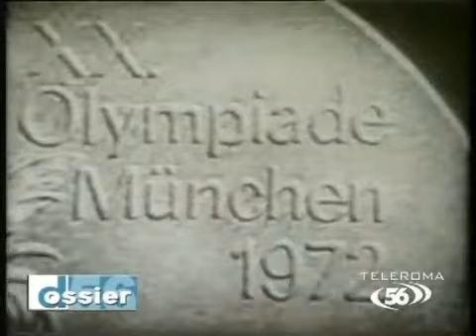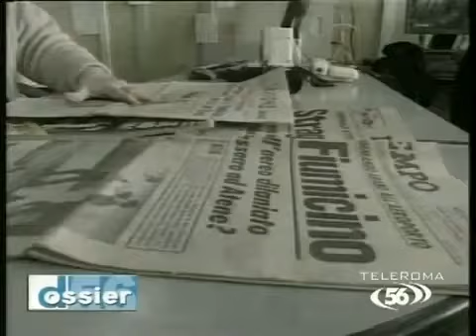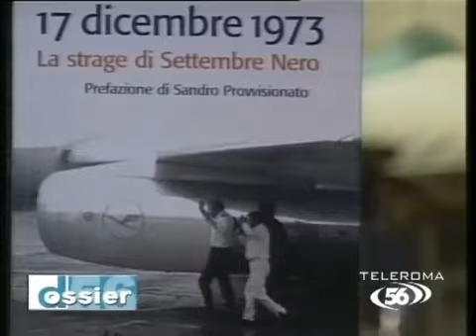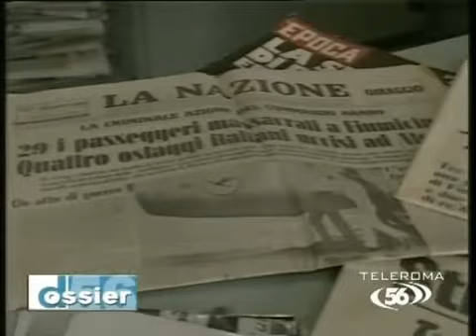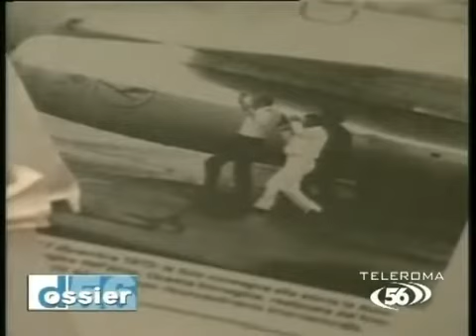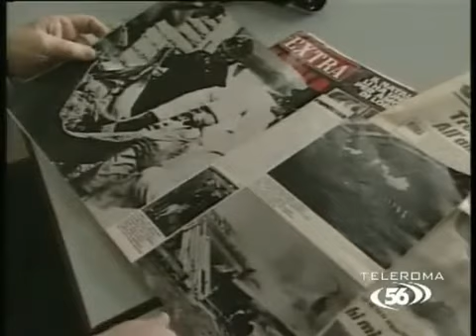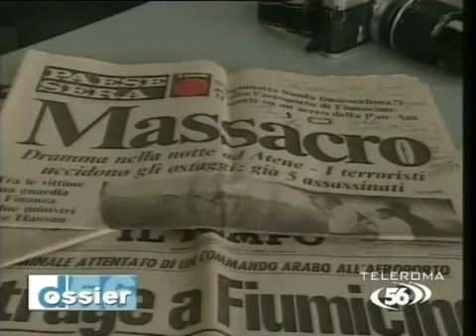La strage dimenticata: Fiumicino 1973. Parte 1 di 2.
Non si parla mai della strage di Fiumicino del 1973, quando i terroristi palestinesi causarono 34 morti e 15 feriti. E allora ricordiamola con questo video di TeleRoma 56.
01:15 L'attentato
15:22 I testimoni